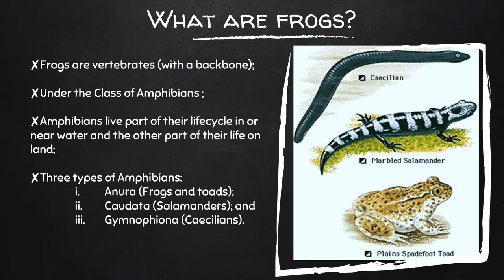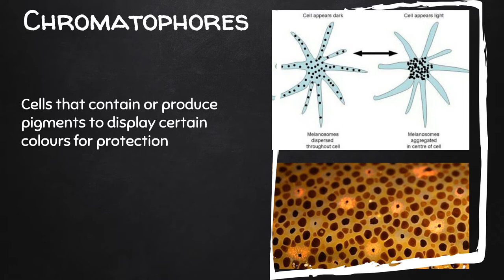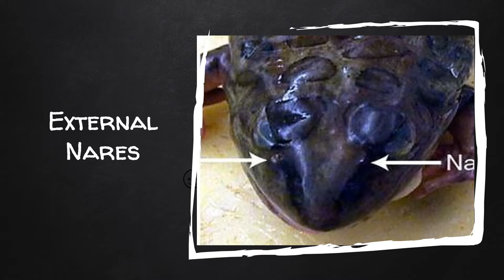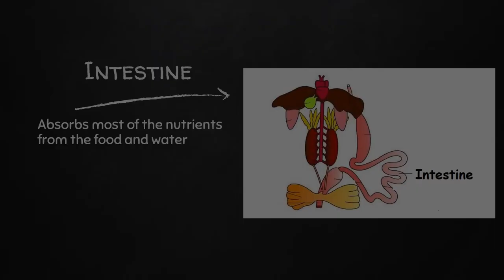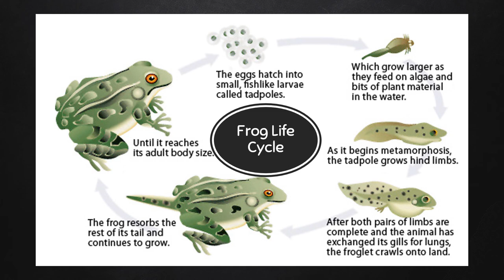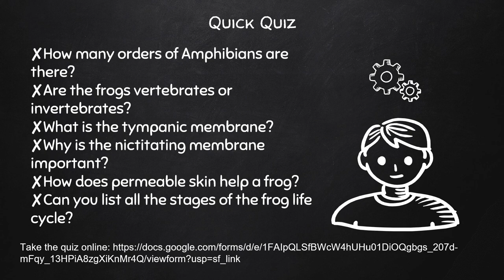Frogs in the Classroom: Anatomy